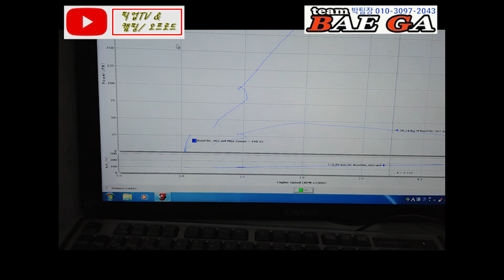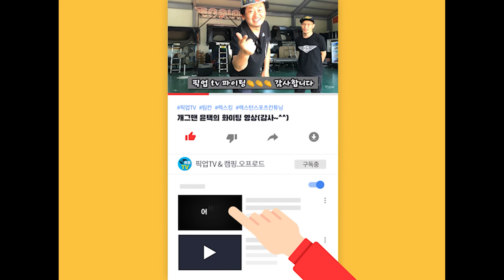렉카 사설견인차가 문제가 생기면 여기로 꼭 옵니다~~화성 팀배가로~~렉카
경기도 모 업체에서 차량을 맵핑하고 튜닝한
경상남도 포항의 사설견인차.
즉 렉카 차량입니다.
순정 차량보다도 출력이 떨어져서
사고 현장을 가는데 순정 렉카 차량한테 져서.
결국 화성 팀배가로 왔는데.

엔진 부스트 압력도 제대로 안나오고
매연은 겁나 나오고.

맵핑을 제대로 할 줄 아는 건지 뭔지.
전문가가 아닌 제가 봐도 어디서 튜닝한지
대번에 알아봤습니다 ㅋㅋㅋ

이래서 화성 팀배가에 오면
터보 교체라던가 등등 별다른 튜닝 없이
순수히 ECU 맵핑만으로 차량의 마력과 토크를 업그레이드 해서 갑니다.

*** 후원 계좌 ***
신한은행 (신미숙-착한사람들)
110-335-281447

*** 각종 튜닝 및 파츠 장착 문의 ***

평택 - 카톡(자동차를 말하다) - 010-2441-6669
화성 - 가이아남부지사             - 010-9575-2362
화성 - 팀배가(ECU맵핑)           - 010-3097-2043

--싸고 좋은 중고차는 없다--
착한 딜러 정직한 딜러 박기훈 팀장  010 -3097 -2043